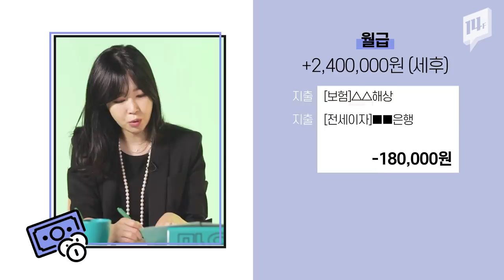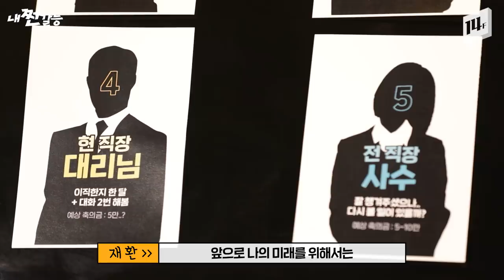보기만 해도 이마 짚을 대환장 결혼식 6개, 상황별 축의금 액수 싹 정리해드림 | 청첩장 | 전남친 | 하객룩 | CMA | 재테크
밀렸던 결혼식이 와르르😵
'엄친딸이 결혼하는데 내가 왜가?', '전남친이 온다고...?'
애매한 결혼식에 갈지 말지부터 알다가도 모를 축의금 액수까지! 대환장 청첩장들을 모아 오늘 딱! 결론냅니다!